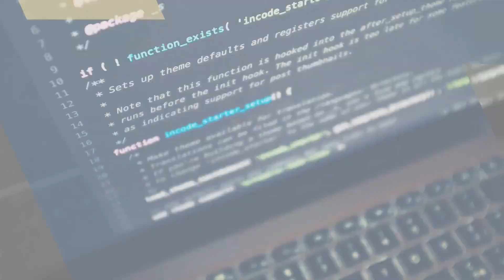3 FREE Coding Bootcamps to Full-time Jobs (3rd one is my FAV) | Got my first Job through a Bootcamp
The continuous Mission of this channel is to build a library of success stories.

Timecodes
0:00 - Intro
1:40 - FutureProof: (Use SGEMAIL as ref code)
3:00 - CodeYourFuture
4:48 - CodeFirstGirls
7:02 - Outro

If you find this video helpful, feel free to buy me a cup of coffee Thank you for your constant support.